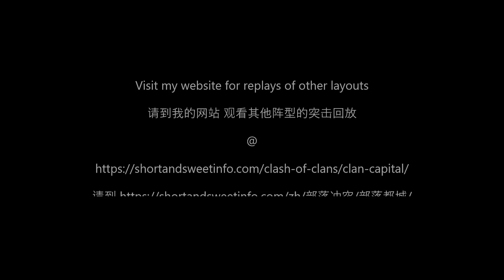2 shot Barbarian Camp 5 (layout 105)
This video demonstrates how to complete Barbarian Camp 5 base in 2 attacks.

00:00 1st attack
01:10 2nd attack